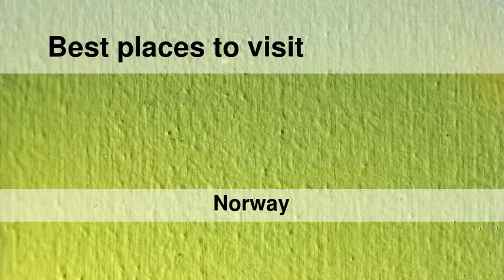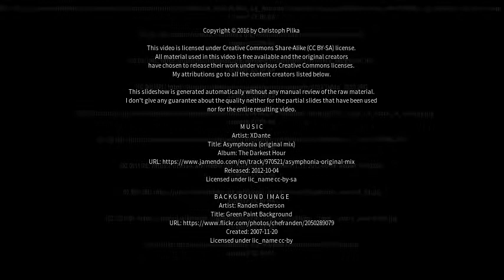Best places to visit